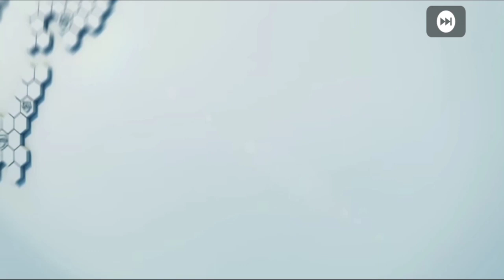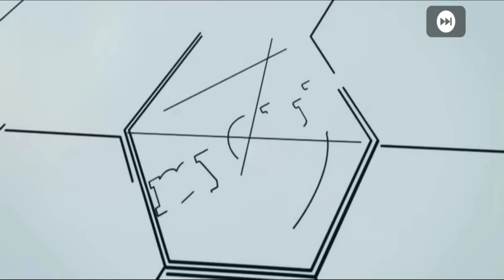Box Draw Black ball in epes2020 🔥🔥🔥